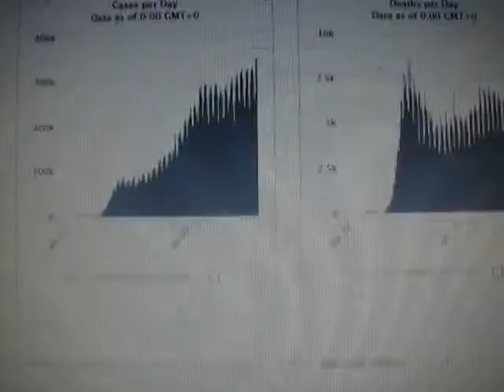10/09/2020 Over 37 Million People World USA Corona Virus Covid-19 корона вирус